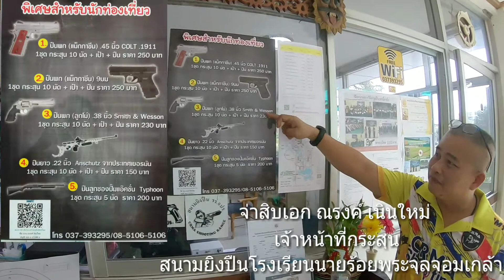มายิงปืนพกสั้น .45ACP(11ม.ม.) Colt Groverment Model 1911(A1) กับระยะ 10เมตร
ยิงที่
จ่ายเพียง 250บาท
จะได้รับ
1.) กระสุน 10นัด
2.) เป้าสำหรับยิง
3.)ปืน[จะอยู่ในช่องยิง]

"ถ้าคุณยิงได้ 100/100คะแนน คุณจะได้รับใบประกาศฯ จากสนามยิงปืนด้วยนะ" (แต่ผมไม่เคยได้เลยครับ ^-^)

*สำหรับคนที่ไม่เคยยิงปืนมาก่อนเลย ก็ไม่ต้องกังวัลไปครับ บริเวณช่องยิงนั้นจะมีครูฝึกผู้ชำนาญทางด้านการยิงปืนมากมาย จะมาคอยสอนท่าน ทุกขั้นตอน จนจบการยิงครับ